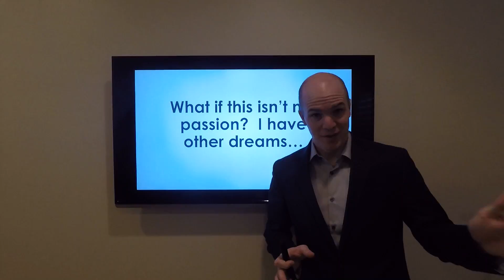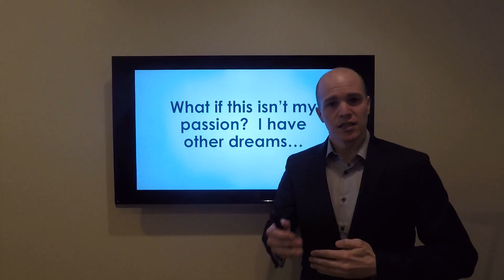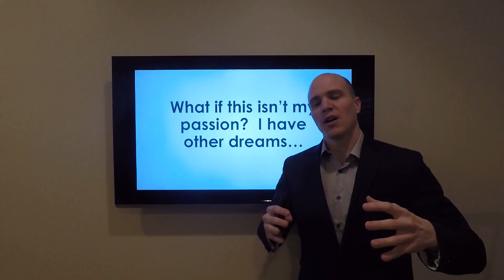What if this isn't my Passion?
Want to learn how to be guided step by step to create a living wage and a permanent residual income?  and watch a free Masterclass to learn how!